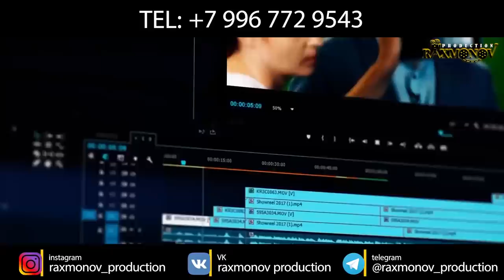MENI ZO'RLASHDI VA SOTIB YUBORISHDI (MOSKVA)